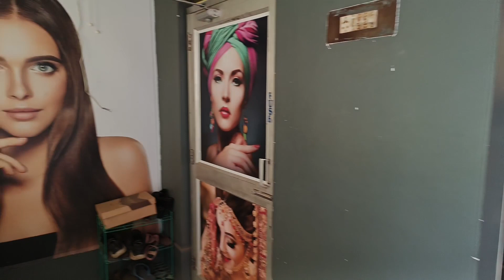parlour vlog/hair highlight/odiavlog